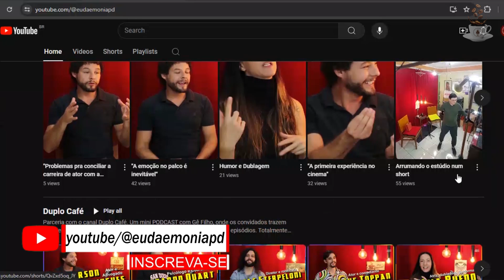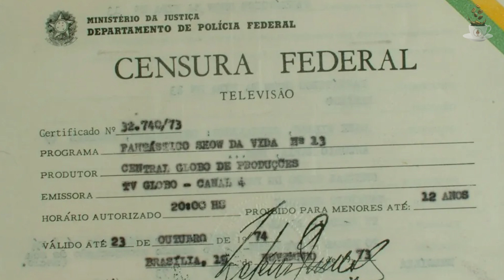Duplo Café ESPECIAL #3 "O panorama da arte em Campinas" | Robson Lóddo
Sobre Robson Lóddo

Ator, diretor, músico, maquiador, produtor presidente do grupo Téspis